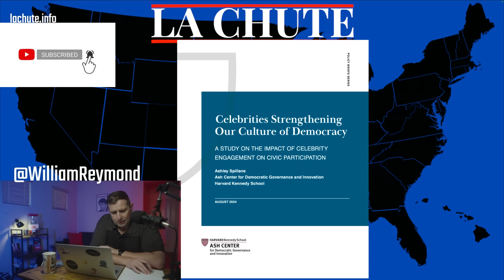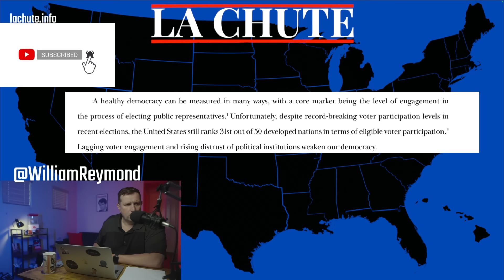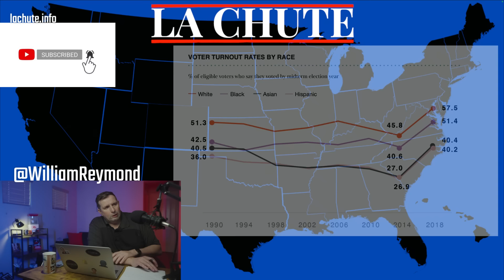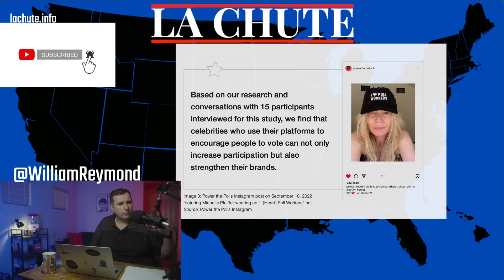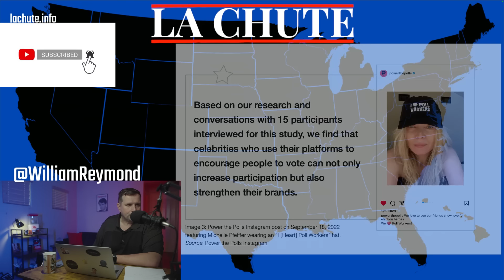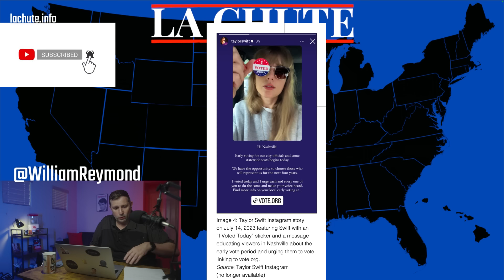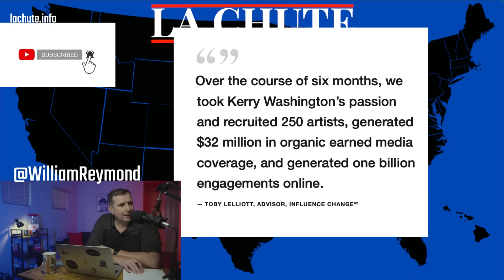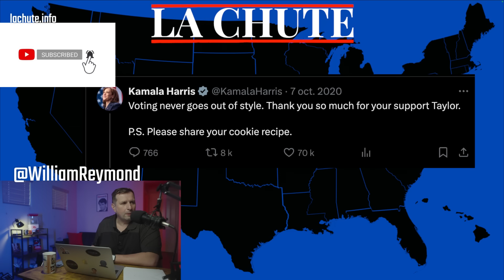Beyoncé, Taylor Swift : comment elles peuvent faire GAGNER Kamala Harris | Le récap de La Chute